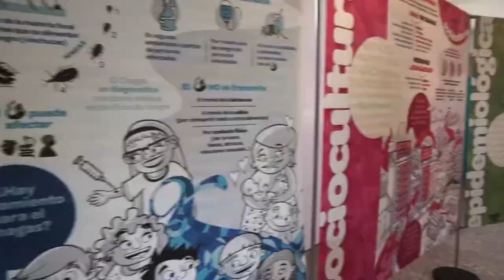¡CaleidoCHAGAS en un minuto!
CaleidoCHAGAS es una muestra que busca transmitir un mensaje diferente, actualizado y atractivo para reflexionar sobre la temática con una mirada renovada y crítica. La propuesta es el resultado de la conjugación de las “cuentas de colores” aportadas por integrantes del Grupo ¿De qué hablamos cuando hablamos de Chagas? y de la Facultad de Artes de la Universidad Nacional de La Plata (UNLP). En 2019 - en el marco de la convocatoria “Proyectos de Cultura Científica” organizada por el Ministerio de Ciencia, Tecnología e Innovación de la Nación - desde el “Grupo Chagas” asumimos el desafío de desarrollar una muestra caleidoscópica, interactiva e itinerante. Para conformar el equipo* que elaborara esta propuesta, convocamos a docentes y estudiantes de las carreras de Diseño en Comunicación Visual (DCV) y Diseño Industrial (DI) de la Facultad de Artes - UNLP.

El resultado fue un trabajo enriquecedor y lleno de aprendizajes. CaleidoCHAGAS está conformada por dispositivos que constituyen, en su conjunto, una propuesta integrada para ser exhibida/experimentada en espacios como museos y ferias. Con esta muestra materializamos la metáfora del rompecabezas caleidoscópico en una invitación a reflexionar y participar activamente del diálogo de saberes, necesario para la comprensión crítica y la búsqueda colectiva de soluciones a partir de la posibilidad de interactuar, experimentar, co-construir, compartir y promover una mirada multidimensional sobre el Chagas.

*Grupo Chagas: Agustín Balsalobre, Luciana Barzola, Ana Laura Carbajal de la Fuente, Carolina Carrillo, Soledad Ceccarelli, Gerardo Marti, Celeste Mateyca, Madelaine Méndez, Cecilia Mordeglia, Mariana Sanmartino, Ma. Soledad Scazzola. DCV: Natalia Montesinos, Julio Naranja, Ana Inés Soca. DI: Néstor Bertotto, Ana Bocos, Amalia Delucchi, Tomás Nuccetelli Ottonello.

Argentina, 2021